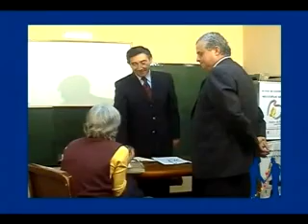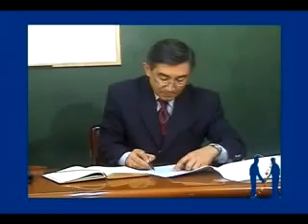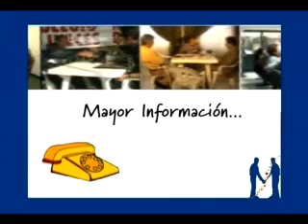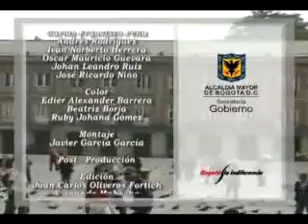Justicia y Derechos Humanos (3)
Ejerciendo nuestros Derechos. Justicia.